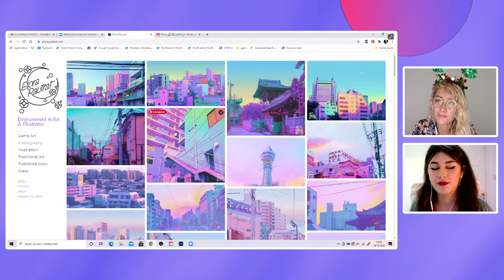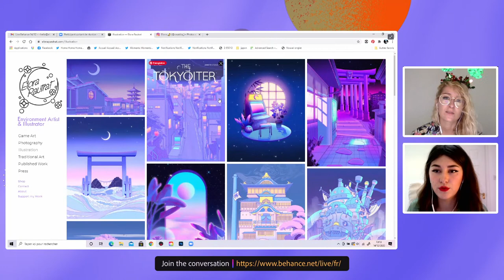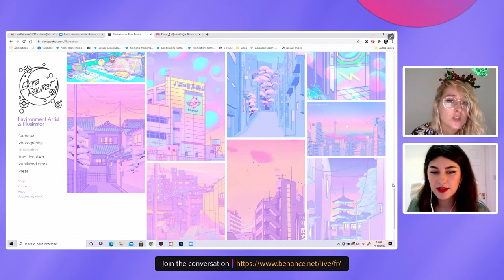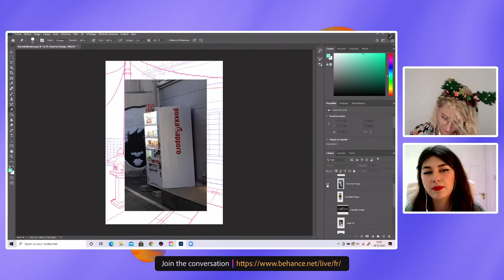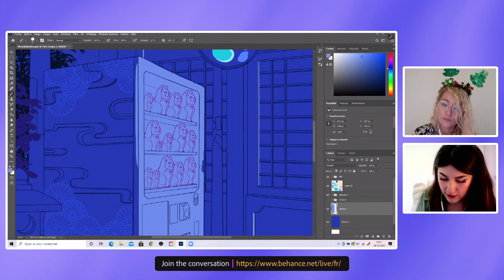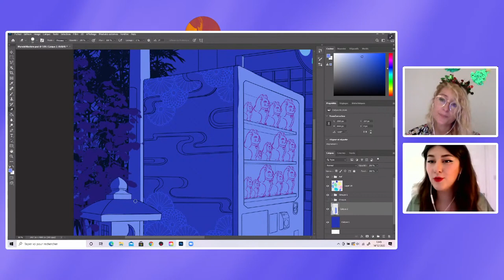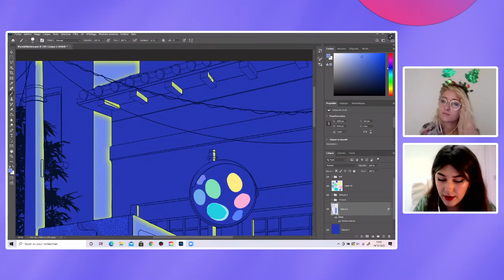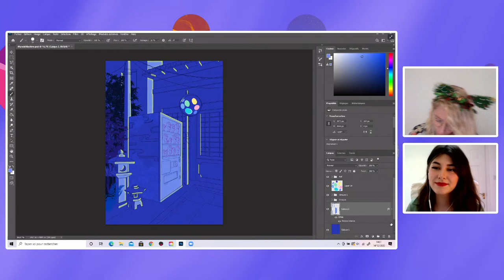Adobe Live | Illustration avec Élora Pautrat | Adobe France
Je m'appelle Elora, j'ai grandi dans les Alpes et après avoir suivi une formation Game Art pendant 3 ans, je travaille maintenant comme environment Artist pour les jeux vidéo.

Influencée par les films Ghibli, l’Ukiyo-E, l’impressionnisme et la thérapie par les couleurs, j’aime créer des illustrations inspirées des gravures sur bois japonaises avec une touche de modernité et une palette de couleurs apaisantes. Cette approche expérimentale, qui consiste à imaginer l’Extrême-Orient avec des couleurs pastel et la sérénité qui imprègne la région, m’a valu un suivi en ligne qui s’est rapidement développé.

Bien connue pour mon utilisation d’une palette de couleurs relaxantes dans mes illustrations je traduis également celle-ci au travers de mes photographies; semblable à la véritable signification de Ukiyo-e : J’essaie de transmettre à travers mon art, et plus particulièrement mes illustrations, des images d’un monde flottant et onirique, qui apporte nostalgie et sérénité aux personnes qui les regardent.